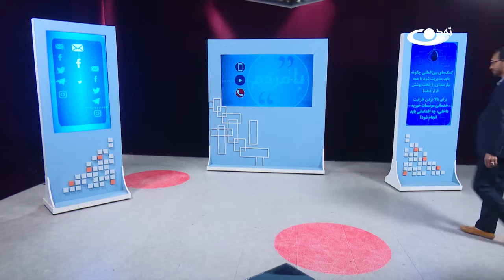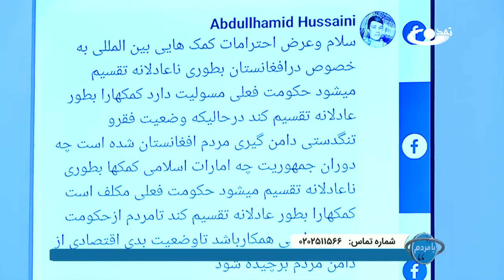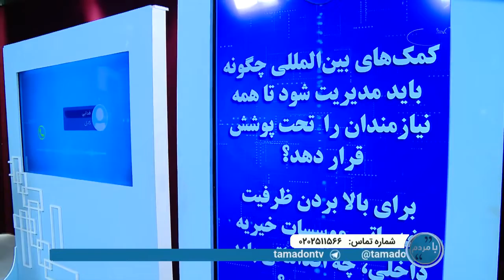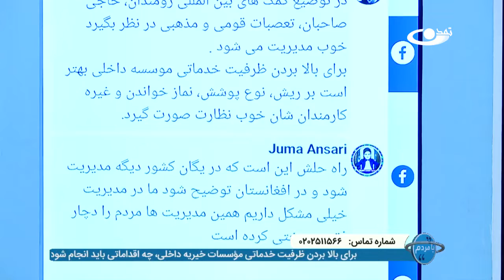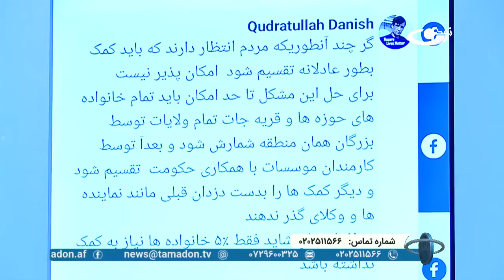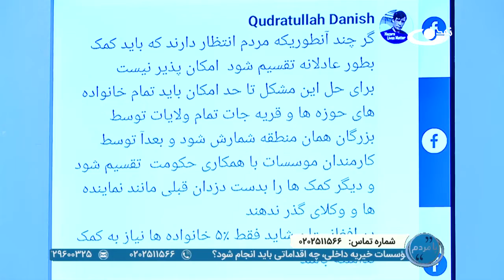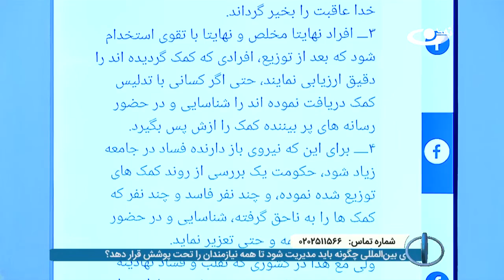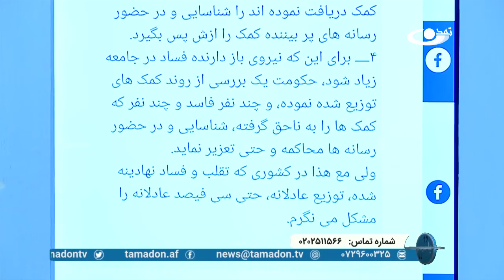توزیع ناعادلانه کمک‌های جهانی ــ بامردم ــ 1401/03/21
بعد از سقوط دولت اشرف غنی فراری، وضعیت اقتصادی در افغانستان در بدترین وضعیت خود قرار گرفته است. با آن که در این مدت کمک‌های زیادی از سوی جهان به افغانستان سرازیر شده، اما در توزیع این کمک‌ها عدالت رعایت نمی‌شود و مستحقین واقعی، به دلیل رویکرد تبعیض‌آمیز توزیع‌کنندگان، بهره‌ای از آن نمی‌برند.
در برنامه بامردم به این موضوع پرداخته شده است.
برنامه با مردم، برنامه ای برای بازتاب نظرات، خواسته ها و مطالبات مردم در عرصه های مختلف اجتماعی، اقتصادی، فرهنگی و سیاسی کشور است.

آدرس سایت و شبکه های اجتماعی ما:
است.